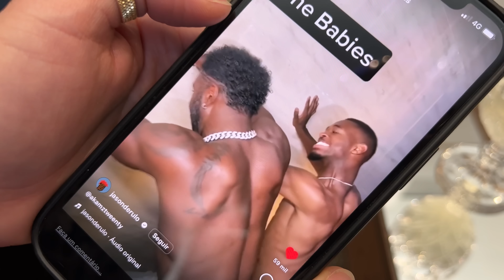MINHA FILHA ANDOU, OS PRIMEIROS PASSOS DA ISA FOI EMOCIONANTE !